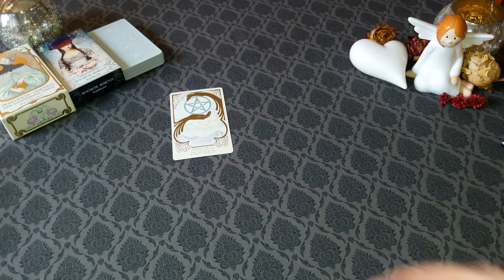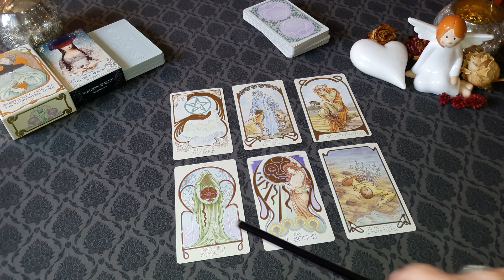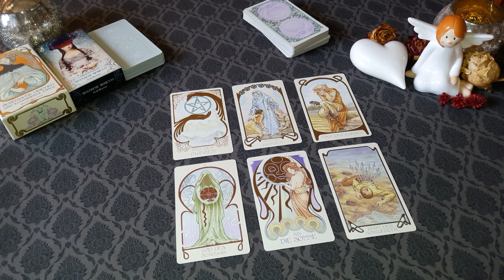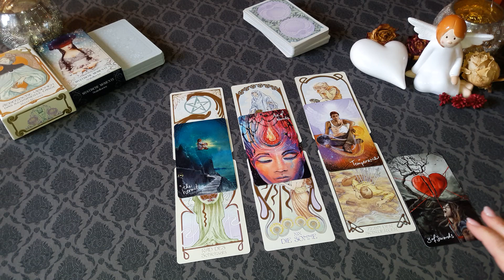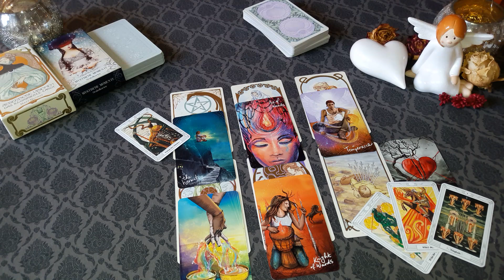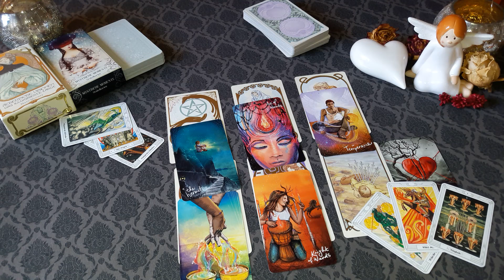Schütze/ Paare und Singles/ "Heile das gebrochenes Herz" November 2021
Ich bedanke mich für eure Klicks... Likes und freue mich über jeden neuen Abbonnenten! 😘🤗❤